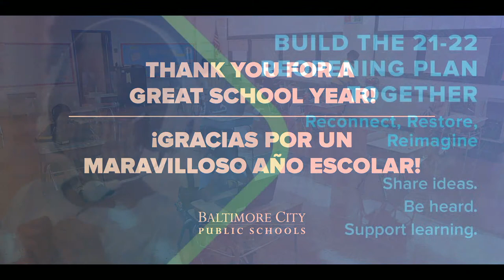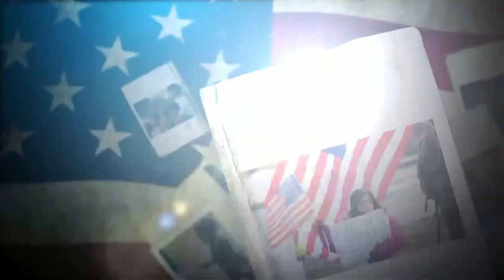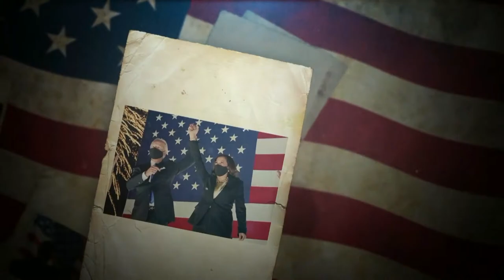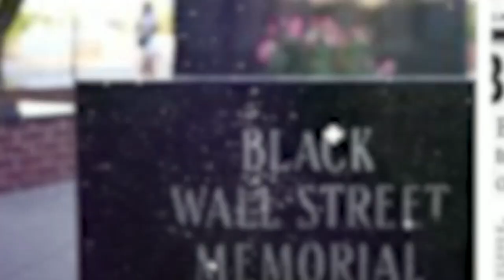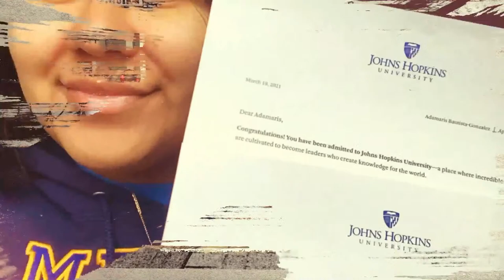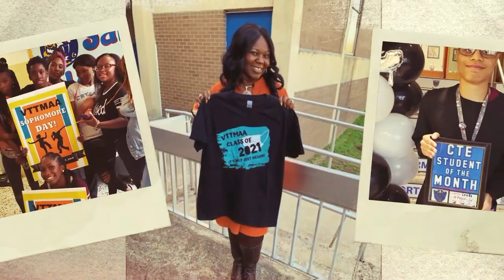Coppin Academy Class of 2021